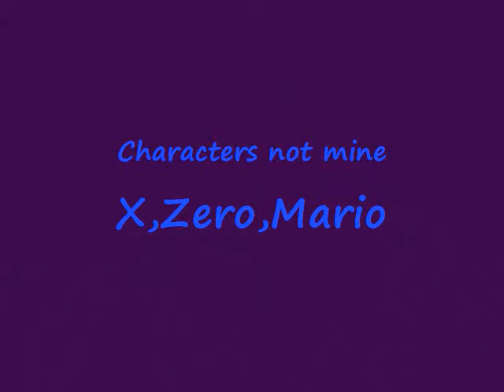RPG hypersound test episode 2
Another random movie.

If ANYBODY knows the REAL name of "Evil Apocalypse" that Nazo has,PM me!